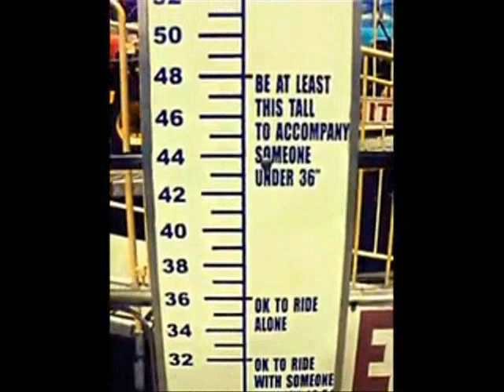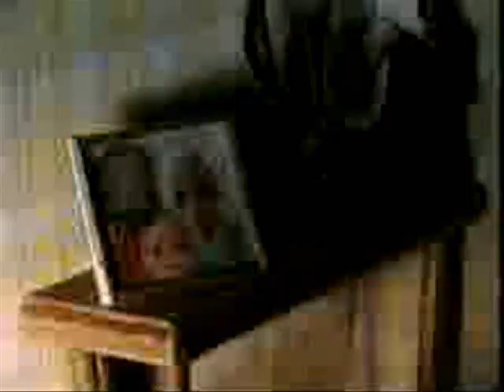***Burning Down The House-Talking Heads(cover)***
Here"s a Talking Heads cover I did for the hell of it.Nothing perfect here just an experiment.I love this tune!!

Scott Rooney-All instruments,vocals and programming